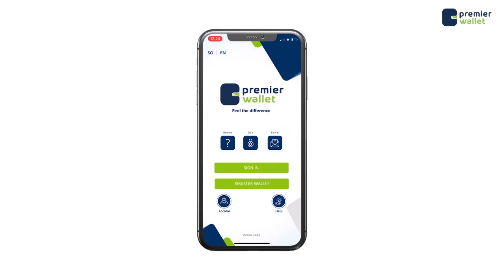Wareysi:- Madaxweyne Cali Mahdi oo soo bandhigay talaabadii ay kula dhaqantay Villa Somalia.